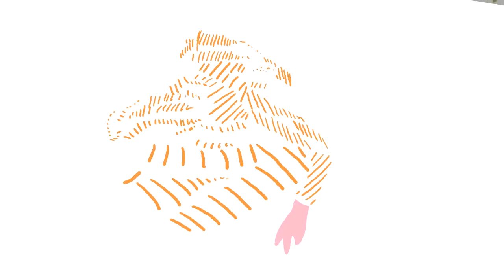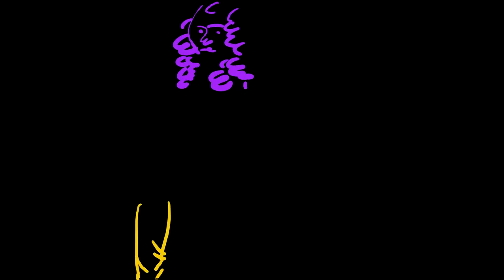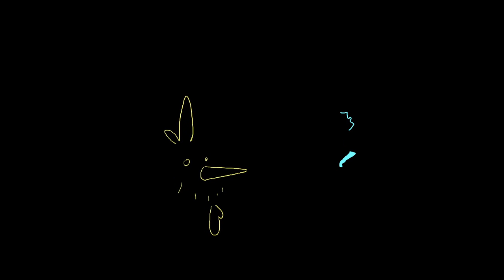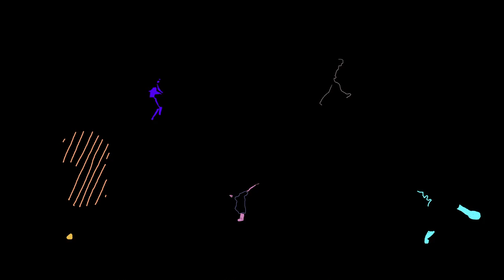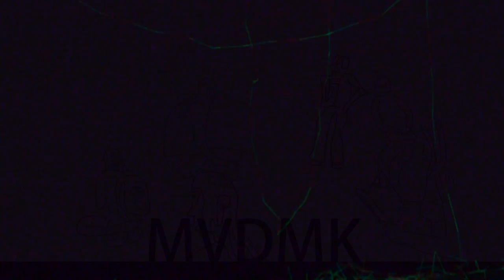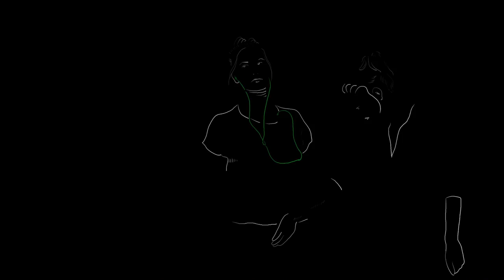mayday mayday 2014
During MAYDAY MAYDAY, an art festival in Gent, I made a video based on all the performances, the artwork and everything else that happened during the 3-day festival. I started animating and editing when the festival started and I ended on the 3th day of the festival, where this film was shown.

Thanks to:
Wietse Palmans, Gerd Dekinderen, Kim Jacobus, Jeroen Ceulebrouck, MAYDAY MAYDAY, KASK